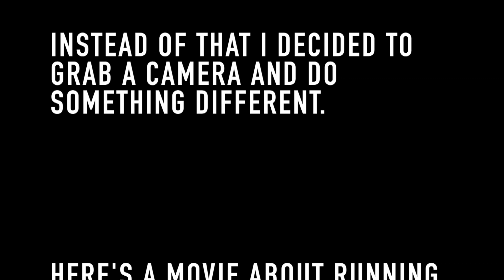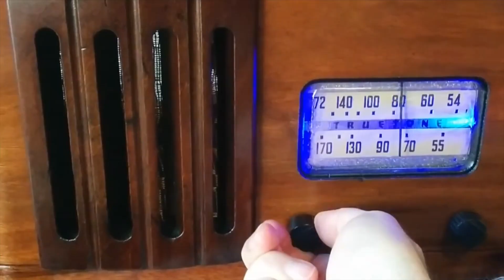a Mental Game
This a movie about important mental skills to have when running. What originally was a class powerpoint project turned into a video about a mental game.

Songs by:
-Born To Win
-m.A.A.d city by Kendrick Lamar